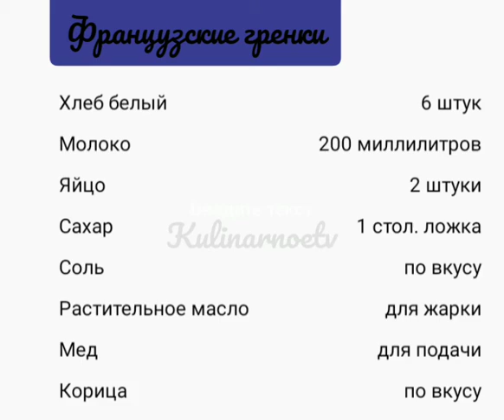Французские гренки.Очень просто.